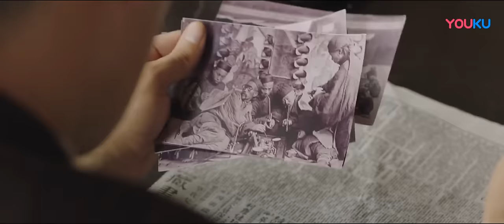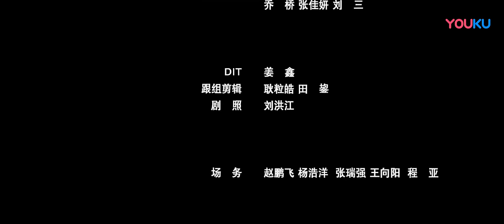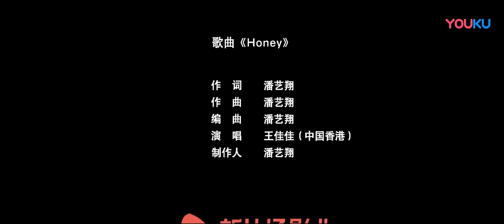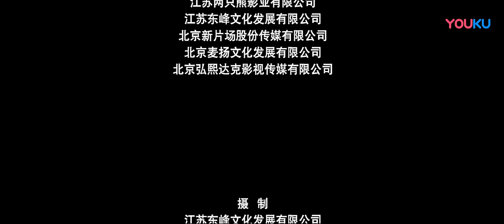【马永贞决战上海滩】硬核男儿马永贞决战上海滩！| 剧情/动作 | 刘屹宸/邬靖靖/马靓/许诗晨/杨乾龙/史洪波/张国庆 | YOUKU MOVIE | 优酷电影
导演: 喻亢
主演: 刘屹宸/邬靖靖/马靓/许诗晨/杨乾龙/史洪波/张国庆/李斌/梁傲/阿豹/
类型: 动作/爱情

剧情介绍：马永贞和谭四爷致力于对抗日本人，烧毁荼害中国人的鸦片，保护大上海。日本人黑川正计划要暗杀谭四爷，马永贞发现不对赶到谭四爷家，然而为时已晚。马永贞安排保护谭四爷的乔仁久已经死去，谭四爷也身负重伤，马永贞决心复仇，只身来到领事馆，与日本人激战。马永贞打倒一个又一个敌人，完成了使命的马永贞伤痕累累的走出领事馆，如释重负的倒下。